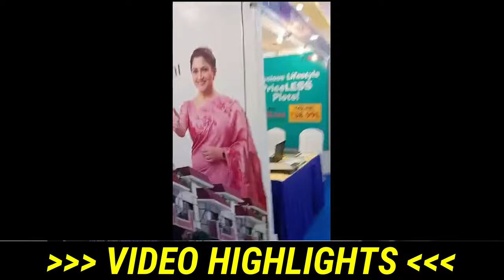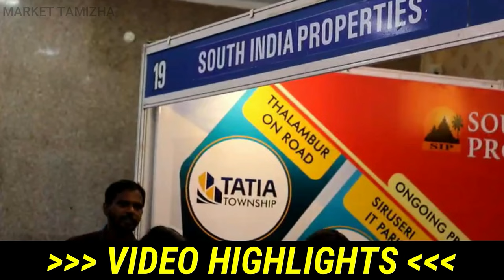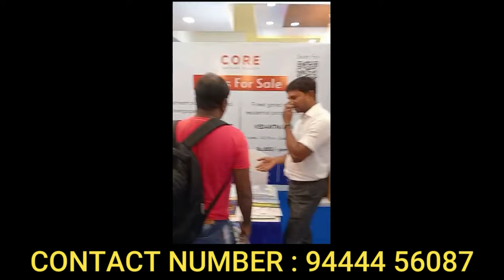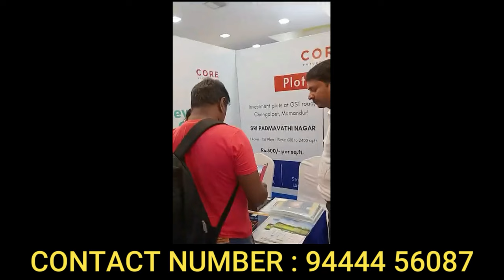உங்க Budget ல | உங்க Location ல | நீங்கள் ஒரு PLOT வாங்கலாம் | CHENNAI PROPERTY EXPO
'IDHU UNGAL SOTHU' - MEGA PROPERTY EXPO -2024.

📅 Date: AUGUST 17th & 18th

low budget house for sale in chennai under 10 lakhs

property expo 2024 chennai
mega property expo 2024 chennai, house for sale in chennai, land for sale